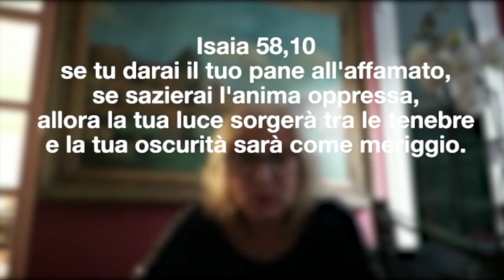TESTIMONI DELLO SPIRITO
⬇️ Ascoltiamo insieme due testimonianze di vita nuova nello Spirito Santo ⬇️